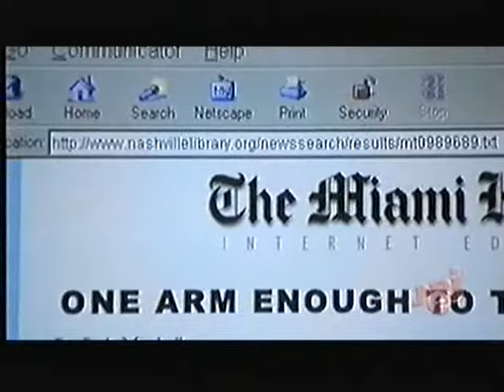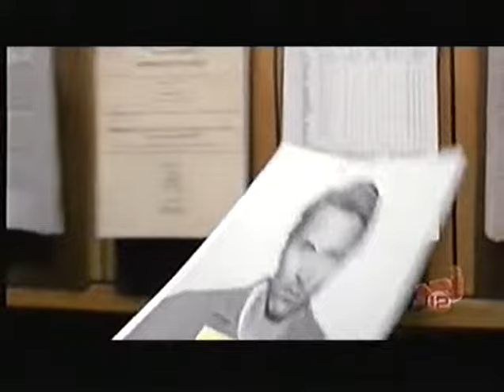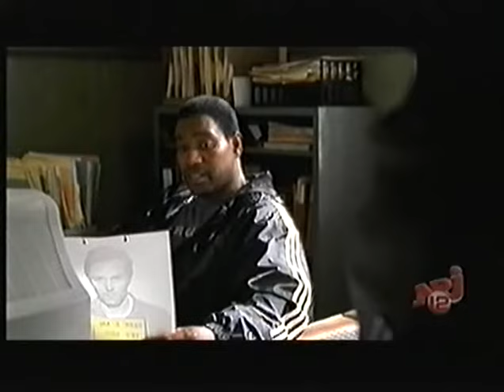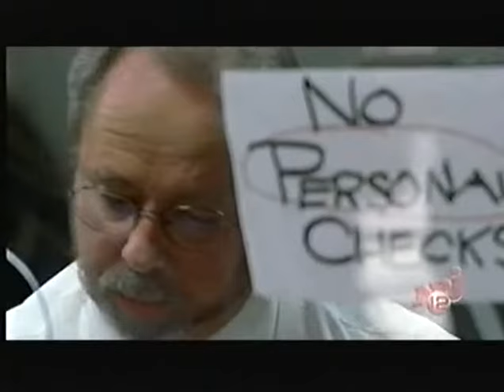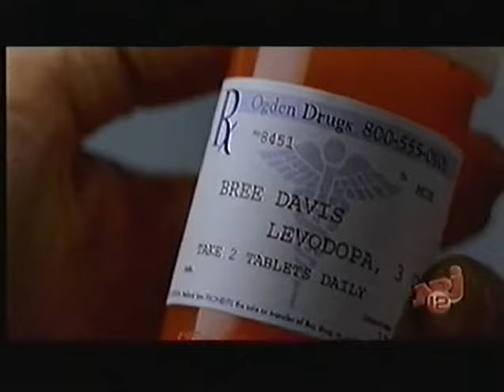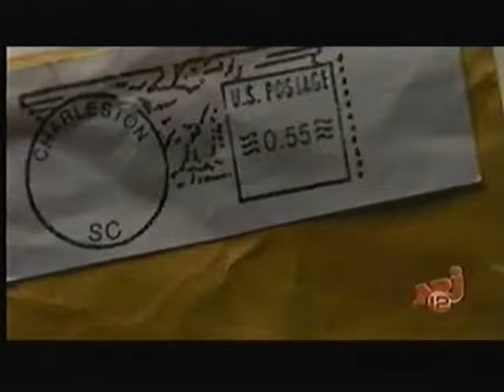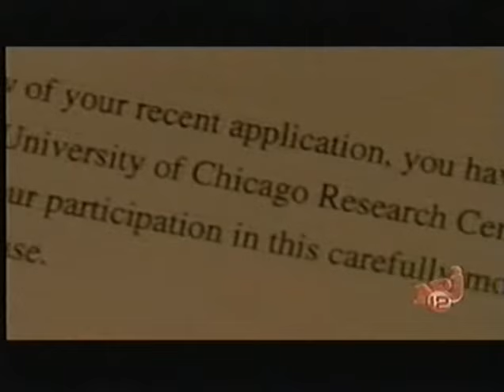Le Fugitif S01E02 - Série Complète en Français [Drame, Action - Adventure, Mystère ] | 4K & HD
✅📄► SYNOPSIS 🎥📽  -   S0️⃣1️⃣E0️⃣2️⃣
Le Docteur Richard Kimble est arrêté, jugé et condamné à mort pour le meurtre de son épouse qu'il n'a pas commise. Lors de son transfert au pénitencier, le bus qui le transporte se renverse et lui permet de s'évader. Le Lieutenant Philip Gerard, témoin de son évasion, n'aura de cesse de le traquer pour le ramener au pénitencier... Afin de prouver son innocence et venger son épouse, Richard Kimble décide de partir à la recherche du véritable assassin de sa femme, le manchot, Benjamin Charnquist. Il a surpris ce dernier devant le corps ensanglanté de sa femme. Richard est obligé de changer constamment d'identité, de faire preuve d'intelligence et d'inventivité, pour réussir à échapper aux autorités et traverser les États-Unis à la recherche du manchot...

Les Meilleures scènes des films et séries ⤵️⤵️⤵️